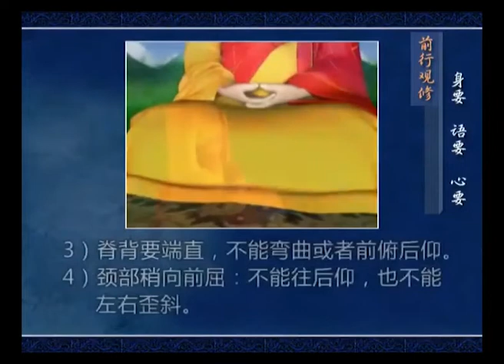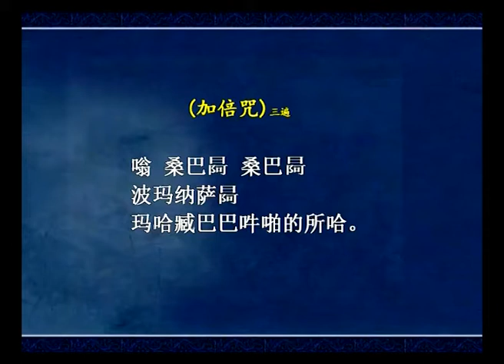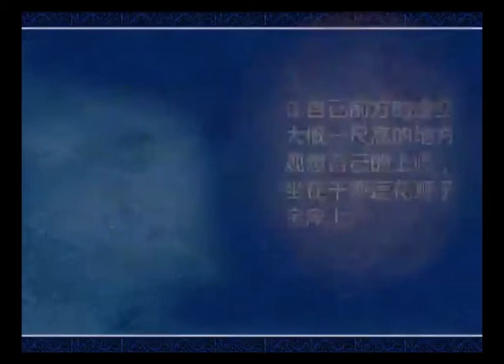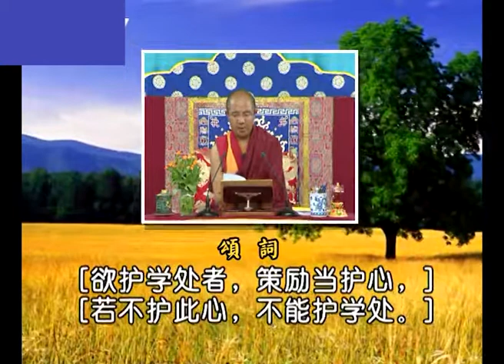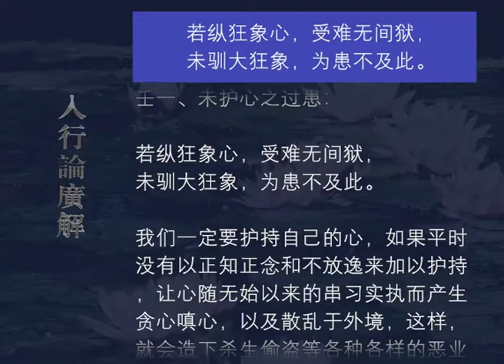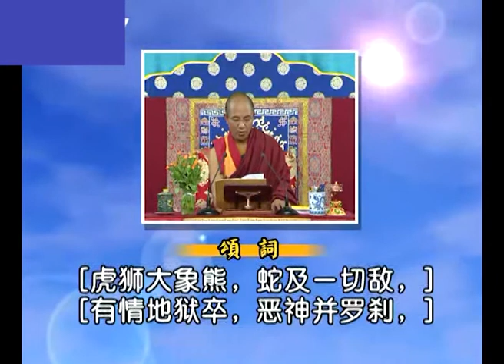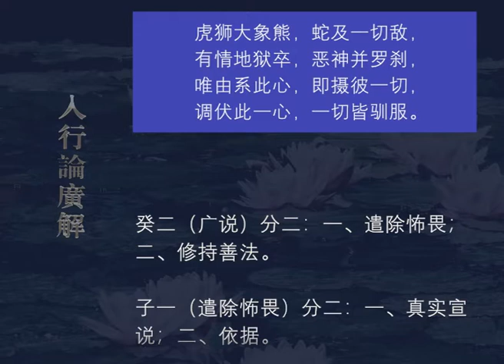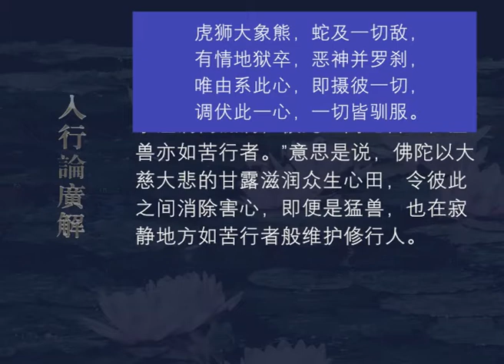入行论广解047 观修